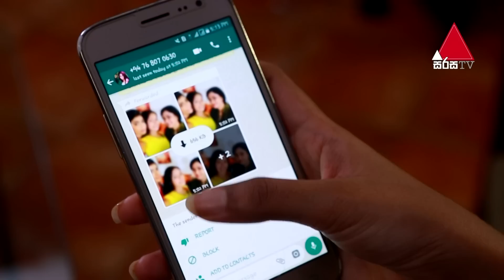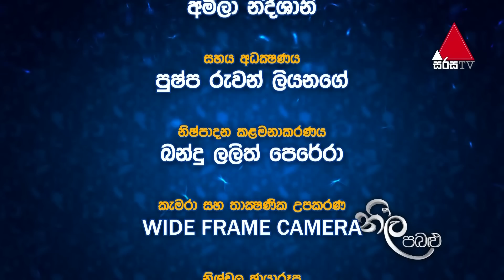Neela Pabalu | Episode 152 | 10th December 2018 | Sirasa TV